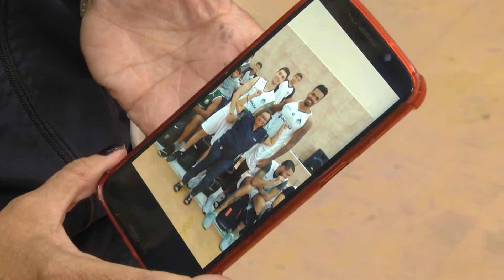IE 18/09/2019 - Basquete Unifacisa Treina nas Lourdinas